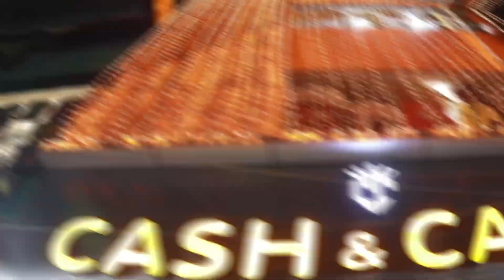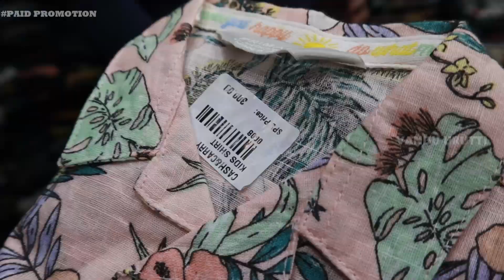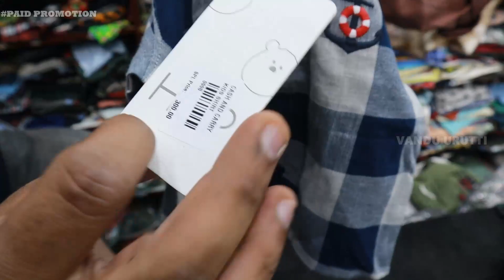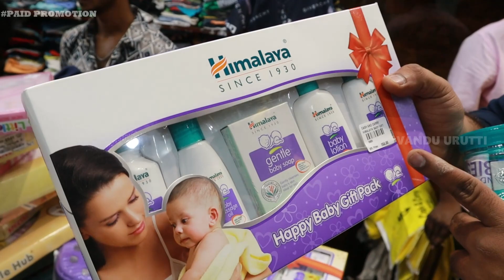Cheapest Branded Kids Wear Shop in Chennai | Premium Surplus Kids Wear Starting @ Rs.100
SHOP DETAILS:

CASH AND CARRY
ADDRESS: 14/2, M.C.ROAD,
AMAN COMPLEX,OLD WASHERMANPET,
CHENNAI-21